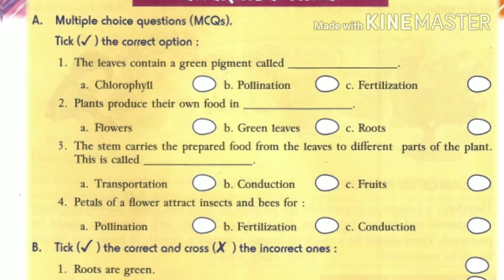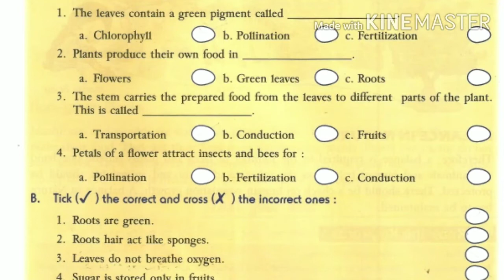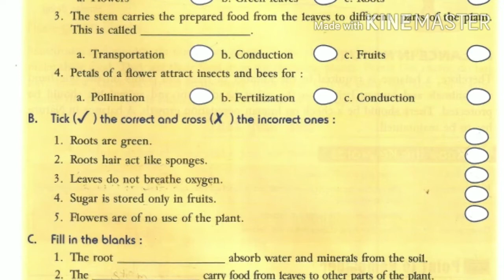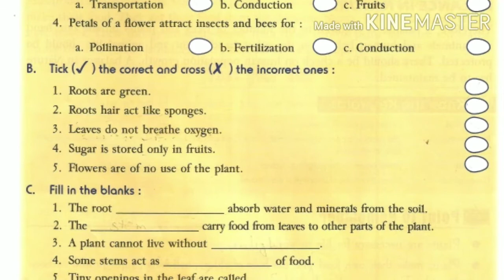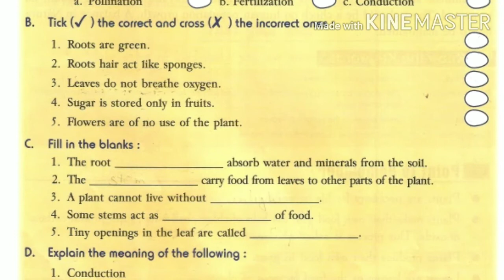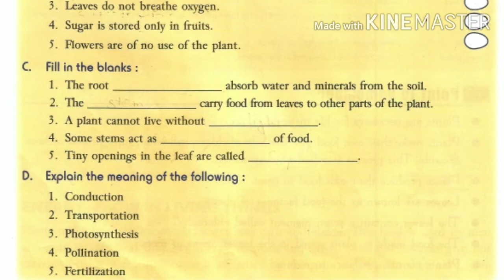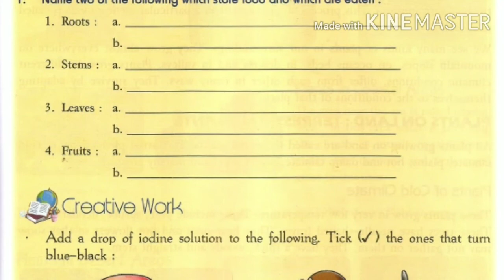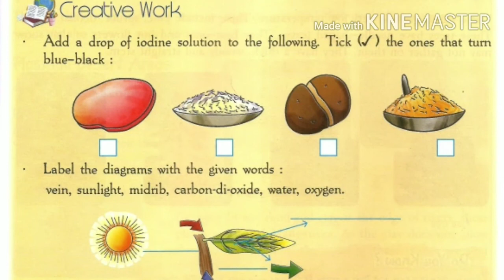Science || Lesson-1 || Exercise || Plants: Functions of their Parts